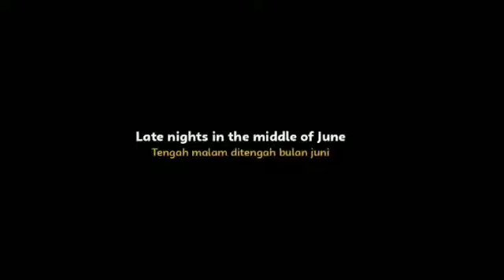mentahan lirik lagu 30 detik DJ heat waves